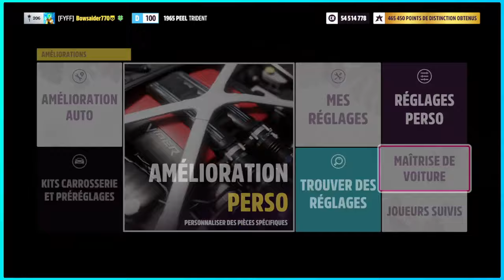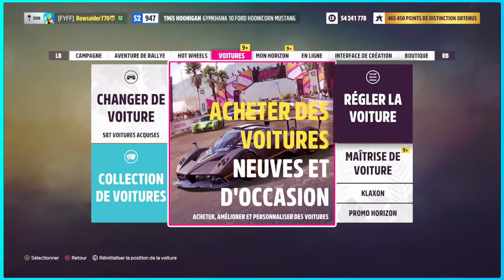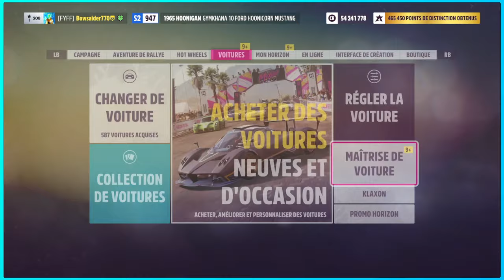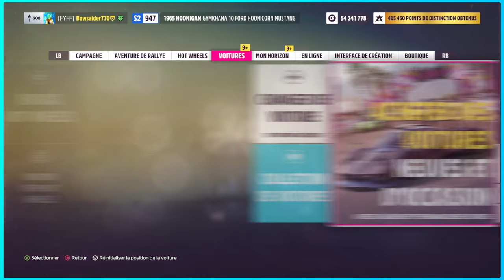Dépeche toi à faire l'astuce de la Peel Trident sinon elle seras patch! FH5 tuto super tirage infini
Mla chaine twitch si tu veux savoir les astuce rapidement